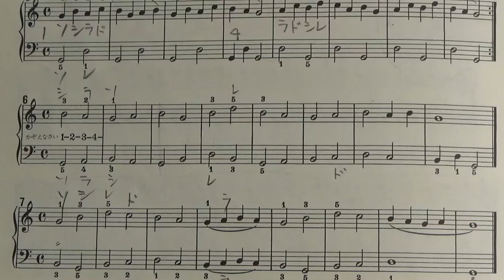メトードローズ P. 16 練習曲6番（音名付き） すべて解説（初心者/ゆっくり） 〜ムジカ・アレグロ〜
メトードローズ P. 16 練習曲6番（音名付き）です。
左右ともに音が変化します。丁寧に弾きましょう。